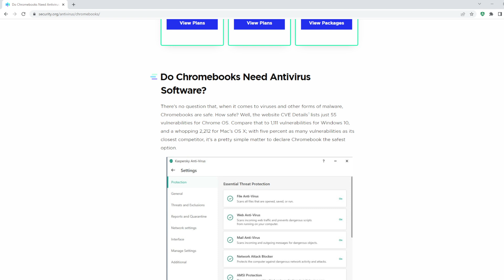Chromebook Users any bugs or malware EVER??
Chrome OS Flex has been a joy to use but I wanted give the new Ubuntu a chance so I erased Flex to install Ubuntu. Take a guess what happened.
TOTAL OS TODAY currently uses Windows 11 (it rocks) and Linux Mint Mate.
Before installing anything, make sure you backup multiple times